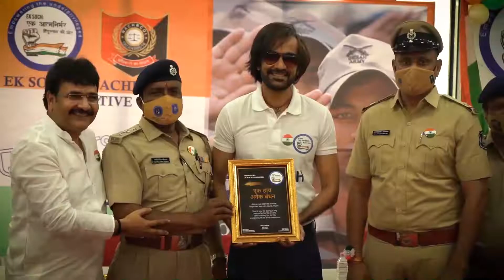కాటన్ చీరల తయారీదారులు|Pure Cotton,Kota,Georget,Blackprint,Handloom Sarees Manufacturers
Ajmera Fashion.

Keywords-
ಸೀರೆಗಳು ಕೇವಲ ₹50, ₹60, ₹70, ₹80 | ಇಲ್ಲಿಂದ ಖರೀದಿಸಿ ಡಬಲ್ ಬೆಲೆಗೆ ಮಾರಿ | Wholesale sarees shop

cotton sarees in chickpet bangalore,
cotton saree bangalore,
cotton saree shop in bangalore,
wholesale saree in kannada
saree wholesale market in kannada
surat sarees wholesale in kannada
chickpet wholesale sarees in kannada
chickpet wholesale saree shops in kannada
hubli wholesale saree market in kannada
saree wholesale in bangalore
wholesale sarees in bangalore online
half saree wholesale in bangalore
silk saree wholesale in bangalore
cotton saree wholesale in bangalore
saree shapewear wholesale in bangalore
fancy sarees wholesale in bangalore
designer sarees wholesale in bangalore
linen sarees wholesale in bangalore
work sarees wholesale in bangalore
poonam sarees wholesale in bangalore
damage sarees wholesale in bangalore georgette sarees wholesale in bangalore
plain sarees wholesale in bangalore
saree manufacturers in bangalore
silk saree manufacturers in bangalore
pure silk saree manufacturers in bangalore
fancy saree manufacturers in bangalore
raw silk saree manufacturers in bangalore
saree weavers in bangalore
silk saree weavers in bangalore
wholesale saree kannada,
surat saree wholesale market kannada,
business ideas kannada
business ideas kannada videos
business ideas kannada 2022
business ideas kannada kuvara
business ideas kannada language
new business ideas kannada
new business ideas kannada video
one business ideas kannada
home business ideas kannada,
business ideas in bangalore in kannada,
saree business kannada
saree kuchu business in kannada
surat saree business in kannada
cotton saree collection in kannada,
cotton saree wholesale market in kannada,
cotton saree manufacturers in kannada,
ಕಡಿಮೆ ಬಂಡವಾಳದಲ್ಲಿ
ಈ ವ್ಯಾಪಾರವನ್ನು ಶುರು ಮಾಡಿ
ಮುದ್ರಿತ ಸೀರೆಗಳು
ಹೊಸ ಬಗೆಯ ಮುದ್ರಿತ ಸೀರೆಗಳು
ಡಿಸೈನ್ ಸೀರೆಗಳು
ಮುದ್ರಿತ ಸೀರೆಗಳ ಸಂಗ್ರಹ
ಸೀರೆ ತಯಾರಕರು
ಹೊಸ ಬಗೆಯ ಶುದ್ಧ ಶಿಫಾನ್ ಸೀರೆಗಳು ವಿತ್ ಬ್ಲೌಸ್
ಮುದ್ರಿತ ಸೀರೆಗಳ ಹೋಲ್ ಸೇಲ್ ಮಾರ್ಕೆಟ್
ಕೋಲ್ಕತಾದ ಮುದ್ರಿತ ಸೀರೆಗಳ ತಯಾರಕರು
ಸೂರತ್ ನ ಮುದ್ರಿತ ಸೀರೆಗಳ ಹೋಲ್ ಸೇಲ್ ಮಾರ್ಕೇಟ್
ಚಾಂದಿನಿ ಚೌಕ್  ಮುದ್ರಿತ ಸೀರೆಗಳ ಹೋಲ್ ಸೇಲ್ ಮಾರ್ಕೇಟ್
ಭಾರತದ ಕಾಟನ್ ಮುದ್ರಿತ ಸೀರೆಗಳ ತಯಾರಕರು
ದೆಹಲಿಯಲ್ಲಿ ಮುದ್ರಿತ ಸೀರೆಗಳ ಹೋಲ್ ಸೇಲ್ ಮಾರ್ಕೇಟ್
ಮುದ್ರಿತ ಸೀರೆಗಳ ಬ್ಲೌಸ್ ಡಿಸೈನ್ ಗಳು
ಸರಳ ಮುದ್ರಿತ ಸೀರೆಗಳ ಬ್ಲೌಸ್ ಡಿಸೈನ್
ಮುದ್ರಿತ ಬ್ಲಾಕ್ ನೆಕ್ ಬ್ಲೌಸ್ ಡಿಸೈನ್ ಗಳು
ಸದಾ ಸೀರೆಗಳ ಮುದ್ರಿತ ಸೀರೆಗಳ ಬ್ಲೌಸ್ ಡಿಸೈನ್ ಗಳು
ಶಿಫಾನ್ ಮುದ್ರಿತ ಸೀರೆಗಳು ಸೂಕ್ತ ಬೆಲೆಯ ಜೊತೆಗೆ
ಟವೆಲ್
ದುಪಟ್ಟಾ
ಕುರ್ತಿ
ಪುರುಷರ ಉಡುಗೆ
ಡಿಸೈನರ್ ಕುರ್ತಿ
ಹತ್ತಿ ಸೀರೆ
ಲೆಹೆಂಗಾ
ಹತ್ತಿ ಸೀರೆ
ಲೆಹೆಂಗಾ
ರಾತ್ರಿ ಸೂಟ್
ನೈಟಿ